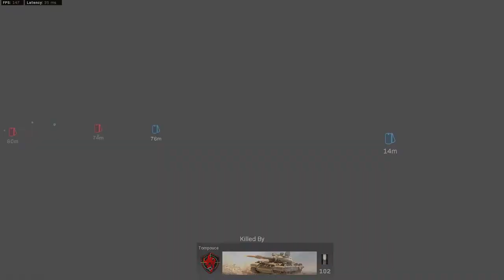THIS GAME MAKES ME ANGRY